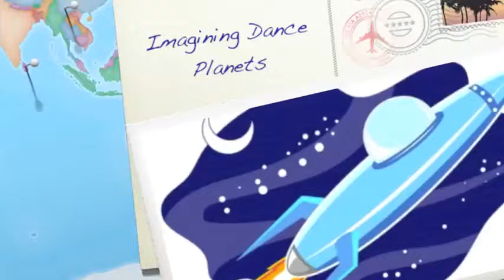Imagining Dance - Planets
"Imagining Dance" contains 58 tracks of orchestrated, original music by Nenad Duplancic for use by creative movement dance teachers, in ballet classes for young students, by childcare professionals, or parents to play in the home!

Planets
A spaceship transports children from planet to planet, each characteristic in style and movement!

In this sample you can find:
- No Gravity Planet
- Happy Planet
- Sad Planet
- Small Planet

The CD also includes planets: bouncy, windy, hot, frozen, sticky, big, scary, purple gliders, gentle giants, robots, white clouds

About the Artist:
Nenad Duplancic started his career in 1980 as a ballet accompanist, in Belgrade, former Yugoslavia. In 1993 he joined the brilliant staff at the ever evolving and expanding The School of Dance in Ottawa, Ontario, Canada.

His work ranged from accompanying creative movement classes, such as the Twirling Tots class for children 2 to 3 years old, to working with the The Cecchetti Society of Canada (CSC), ballet companies such as the National Ballet of Canada and The Royal Winnipeg Ballet, and working with the renowned founder of the National Ballet School, Celia Franca.